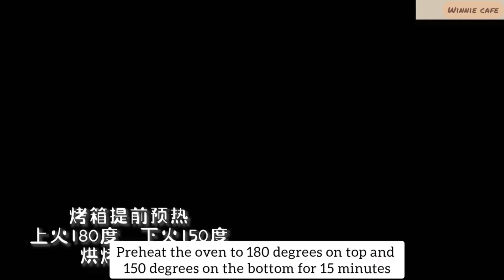Snow melon |Pearl milk tea snow meringue|Taro paste milk| Chocolate Oreo cheesecake jars.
how to cook, easy cooking, cooking foor beginners, kids will love this dishes, easy meals, cooking tips , simple cooking to do within few minutes, perfect cake.aesthetic cooking video. Chinese cooking. how to cook. asmr.  satisfying cooking. easy cooking recipes. simple ingredients cooking. cooking vlog. sweet dishes , cooking compilation, beginner cooking, cooking for first time, no oven,

_Tags:_

- Coconut mango colorful jar
- Rose Oolong peach cheese jar
- Chocolate Oreo cheesecake jars
- Taro mashed mochi & pork floss jar
- Dessert in a jar
- Mini desserts
- Coconut dessert
- Rose dessert
- Chocolate dessert
- Taro dessert
- Dessert tutorial
- From scratch desserts

_Tags:_

- Mango sago
- Snow melon
- Pearl milk tea snow meringue
- Taro paste milk
- Lychee
- Bayberry
- Snow plum
- Asian-style dessert
- Mango dessert
- Taro dessert
- Lychee dessert
- Bayberry dessert
- Dessert tutorial
- From scratch desserts